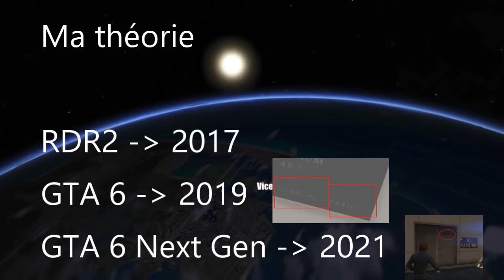😵 GTA 6 : LA CARTE ENFIN RESOLU ? MA THÉORIE !